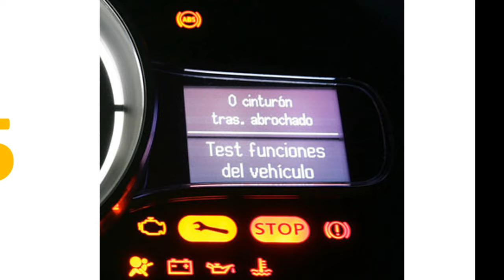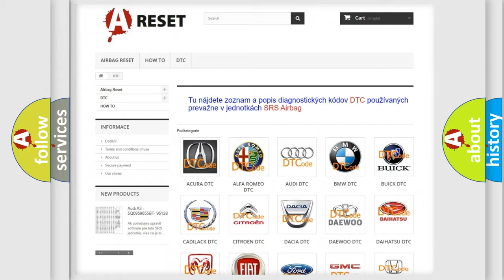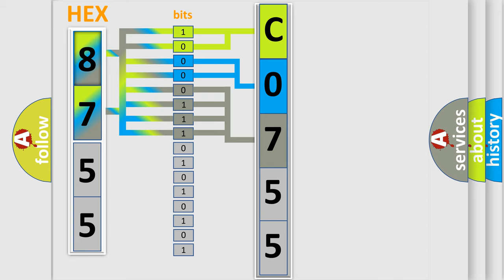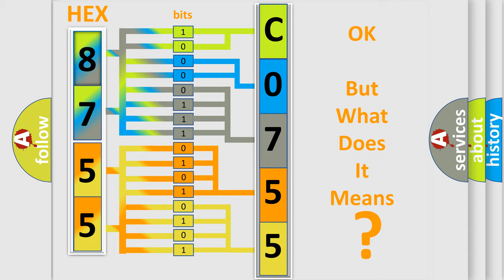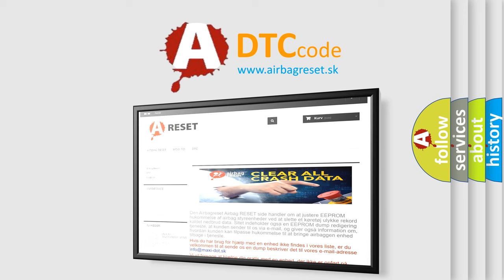DTC GMC C0755-00 Short Explanation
Contents:
0:21 Basic DTC analysis according to OBD2 protocol standard.
1:48 Insight into programming
2:58 A diagnostically understandable description of the Diagnostic Trouble Code
3:05 Basic error definition

Make:
GMC
Code:
C0755 00
Definition:
A or C Pressure Sensor Circuit High Input
Description:
Engine started,and the PCM detected the A or C Pressure sensor signal was over the test limit.Note: Verify a VREF voltage between 4 and 6 volts.
Cause:
 ACP sensor circuit shorted to VREF or to power (VPWR) ACP sensor circuit is open,or the ground circuit is open ACP sensor is damaged or has failed
Failure Type: